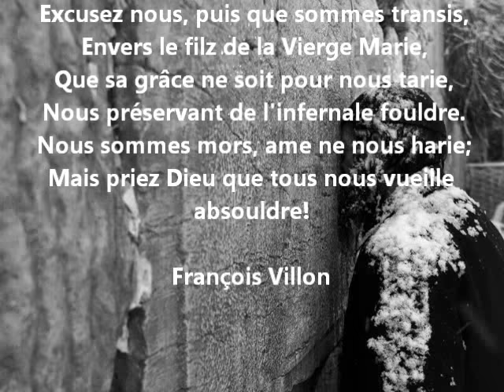La prière de François Villon